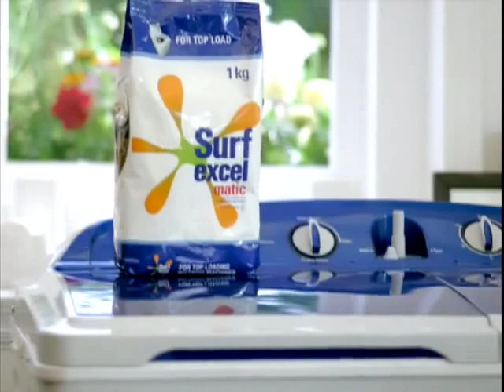Surf excel matic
DOP Kelvin KeeHoe